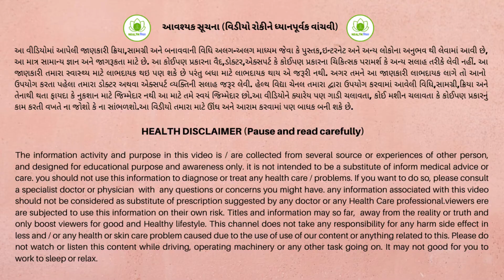સાંધાના દુખાવાને માત્ર ૧૦ દિવસમાં સારા કરી દેશે parijat tree | sandhana dukhavano ilaj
સાંધાના દુખાવાને માત્ર ૧૦ દિવસમાં સારા કરી દેશે parijat tree વનસ્પતિ | sandhana dukhavano ilaj